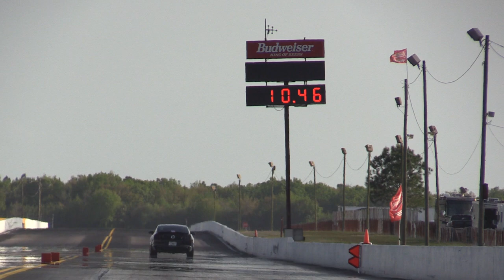8.84@160 on 20" Wheels - 2014 Mustang GT - Fluid Turbo Concepts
Customer Joey Basile took his Fluid Turbo Concepts powered Twin Turbo Mustang GT to the 2015 NMRA Spring Break Shootout at Bradenton Motorsports Park for the Turbo Coyote Shootout. Joey's car is a full weight 2014 Mustang GT with an MPR Racing Engines Longblock, PBH built factory 6R80 Transmission, Circle D Torque Converter, Fore Fuel System, Injector Dynamics ID 1300 Injectors and TrueForged 20" Wheels.

Best pass of the weekend was a 8.84@160 and Joey scored the Runner-Up prize for the event.